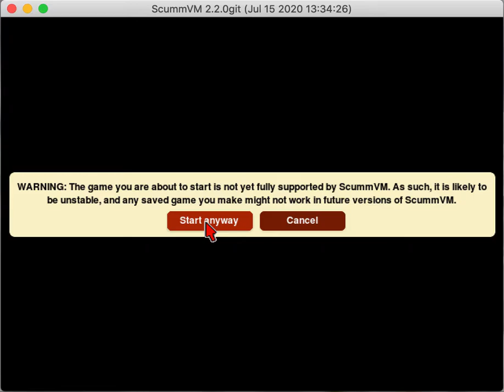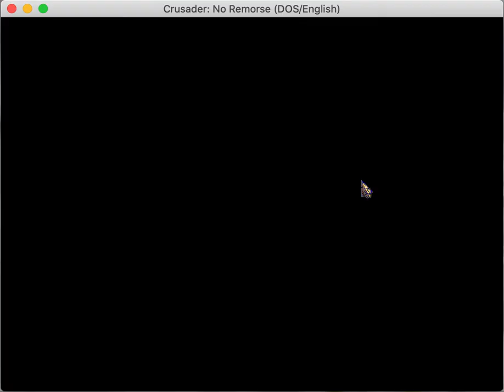Crusader: No Remorse in ScummVM Progress 2020-07-15